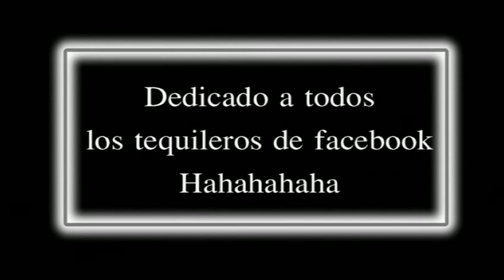A Snow Day In Ohio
Dedicated to all the "tequileros" on facebook lol

and to all of you who live in warm places